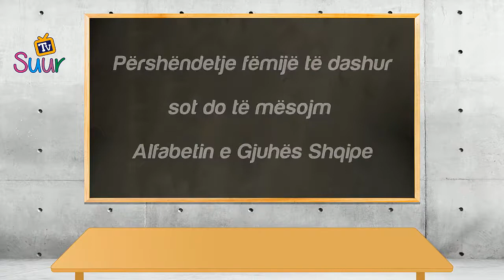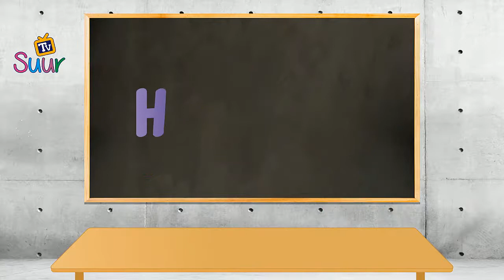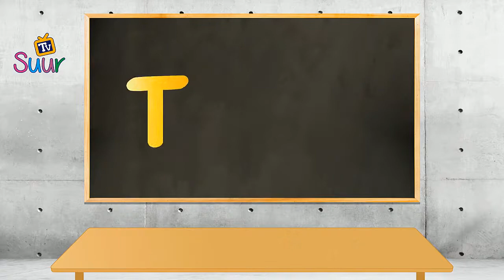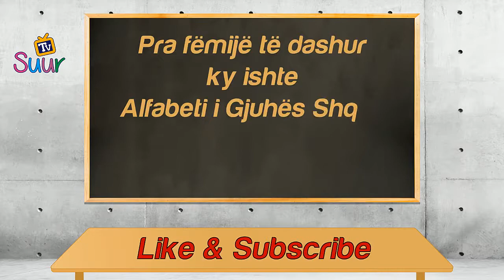Alfabeti Shqip 2019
Animals for children   Kids videos   Kindergarten Preschool learning. Fun for Children. Much Games for Android & iOS & PC.Good fun!. If you like my video Please Susbscribe.
Thanks.